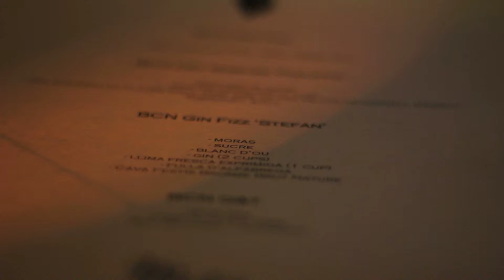Jam session The Mutis Lounge Club (BCN Gin night)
The Mutis Lounge Club, with the famous jazz musicians Gorka Benítez, David Xirgu, Joan Vinyals, Juan de Diego & Co.
On the 18th of December 2013 we created the first authentic BCN Gin night in one of the most emblematic private clubs of Barcelona: